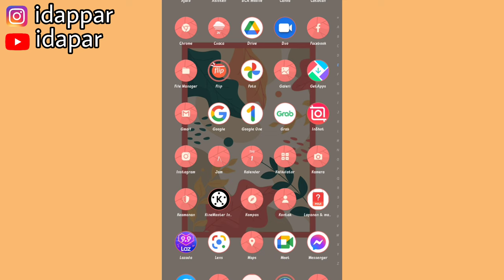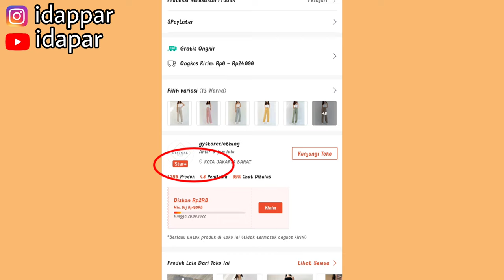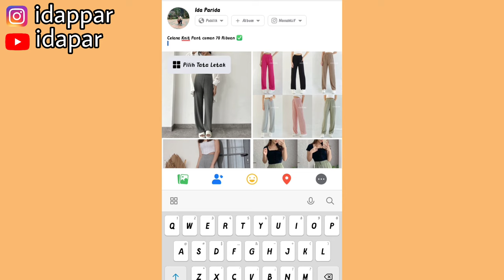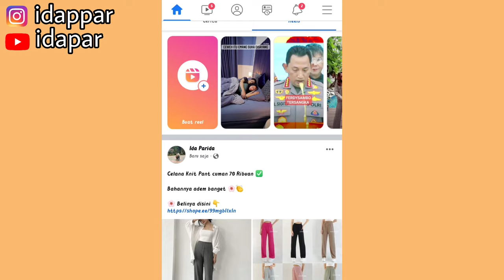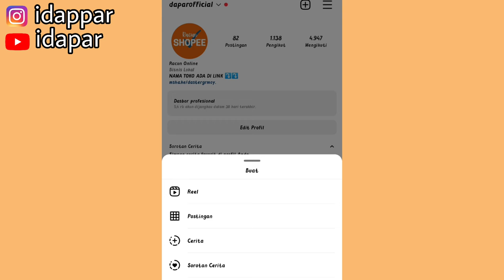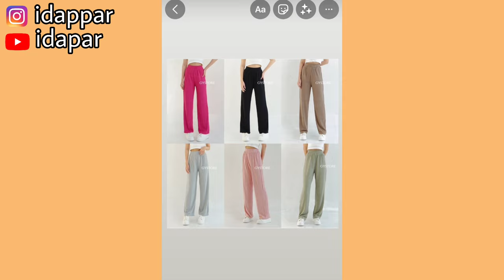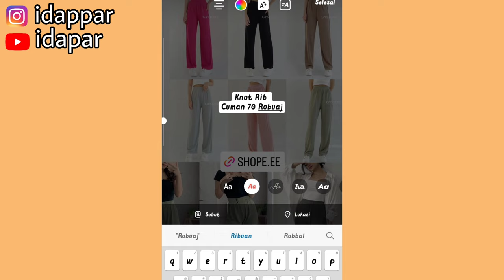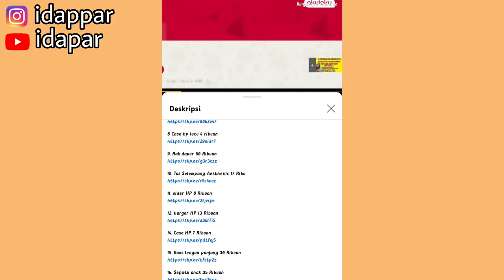TIPS SHARE LINK SHOPEE AFFILIATE SUPAYA CEPET PECAH TELOR ✅UNTUK PEMULA | SHARE DIMANA & BERAPA KALI